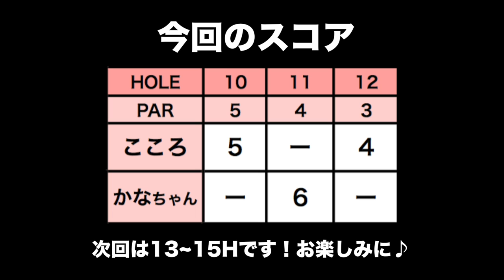PINGのクラブ「G Le」をかなちゃんと試打！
今回は太平洋クラブ市原コースでかなちゃん(＠katokana)とPINGのレディースクラブを試打します！

今回試打したクラブはこちら
PING G Leシリーズ

このクラブの特性はとにかく最軽量！
正直軽すぎて暴れてしまうのではないかと不安でしたが
ミスしてもコース内でしっかり距離も出てくれました。
ヒール寄り重心のためクラブヘッドが返りやすく
スライスで悩んでる女子にオススメです。
ラウンドでシャフトを変えながら自分にあった一本を見つけます。